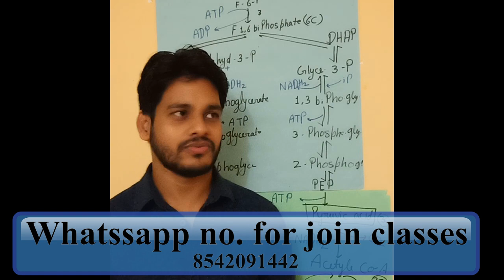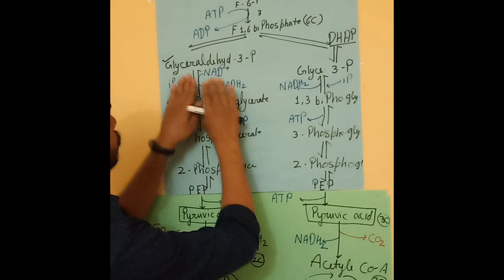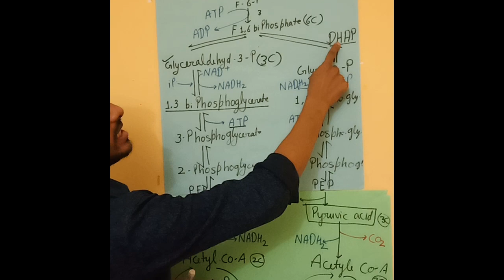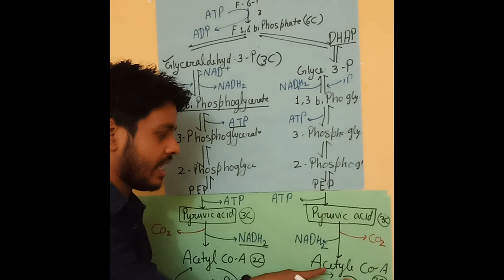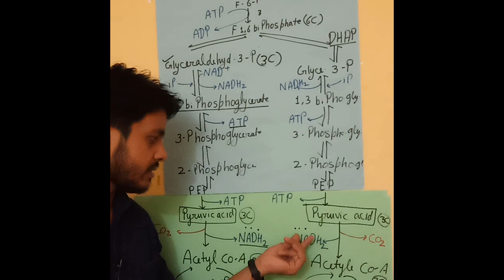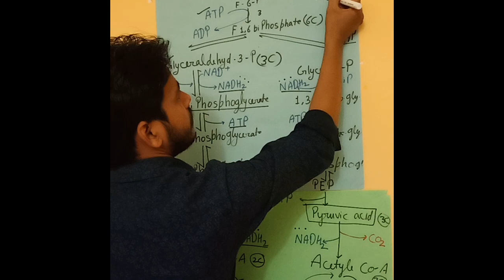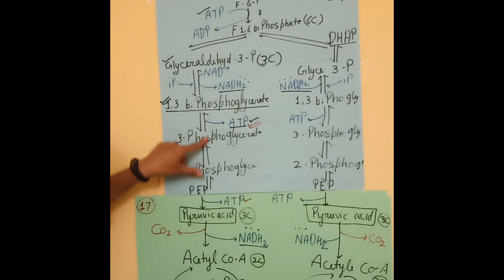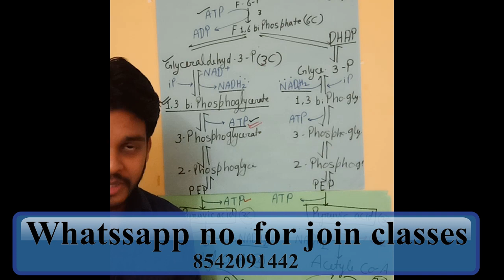glycolysis, Krebs cycle, ETS (doubt class)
join whatsapp group for TGT PGT Biology